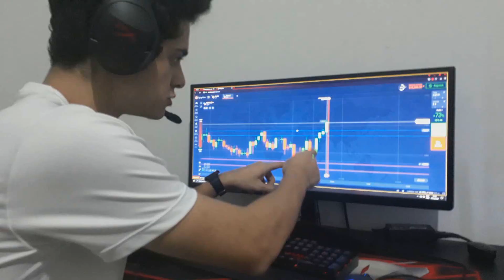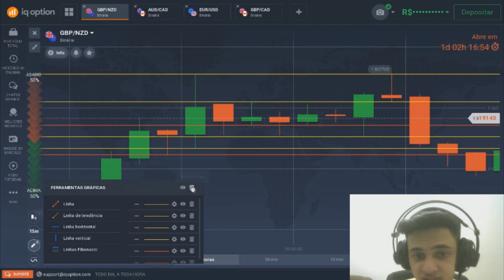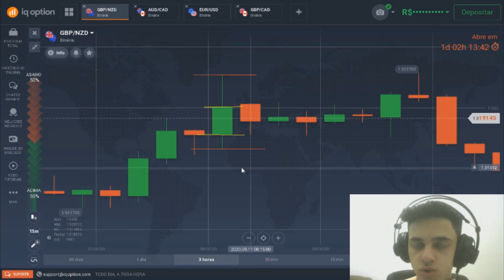COMO GANHAR DINHEIRO NA IQ OPTION| OPÇÕES BINÁRIAS